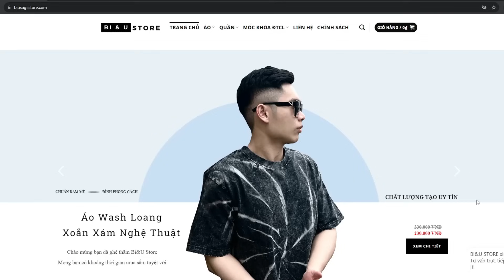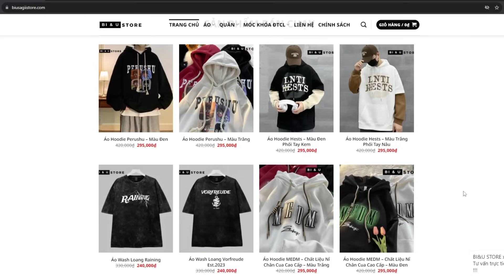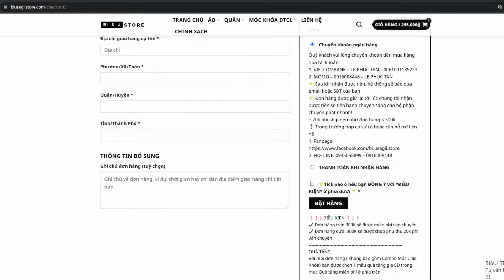ÂM THẦM LEO RANK LÊN ĐIỂM VỚI META APHELIOS CAN TRƯỜNG SIÊU MẠNH CỦA THÁCH ĐẤU HÀN QUỐC PB MỚI